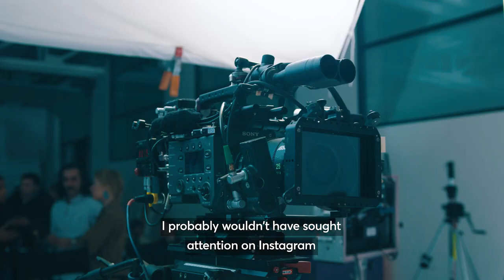Urbanears Fall Campaign - Behind the scenes (Brian Whittaker)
Meet Brian Whittaker, Instagram sensation. Discovered at the age of 15 by another aspiring model, Brian built up his followers by diligently posting selfies and using his platform to discuss taboo subjects like mental health, the negative effects of social-media landscape on young people and bullying.